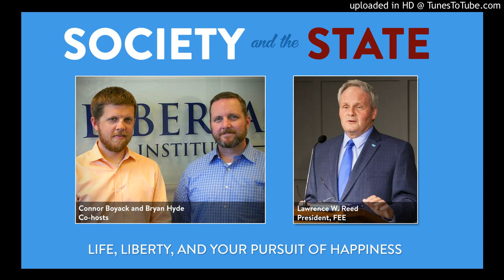102: Larry Reed on Seven Principles of Sound Pubic Policy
Most of us agree that freedom and free markets are worthwhile things. When it comes to putting these ideals into practice, however, there can be considerable confusion. Lawrence W. Reed who is president of the Foundation for Economic Education joins us to share 7 specific principles of sound public policy. Whether you choose to be a better-prepared participant or simply a well-informed observer, this is very useful philosophical ammunition.